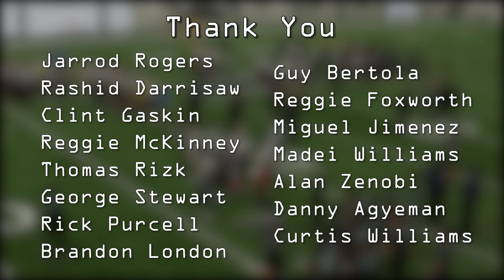Roman's Soldiers Showcase 2017